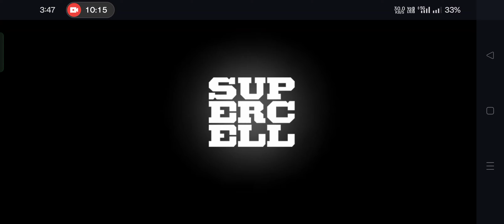6.1k ; Trophy EOS 🏆 ; Collecting Clan Game Rewards ; In All Accounts ; Clash Of Clans